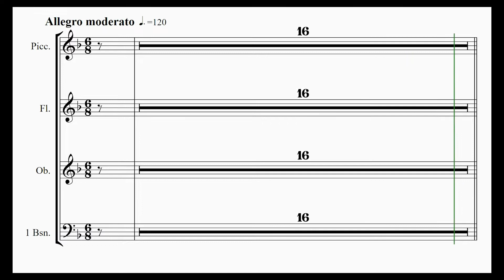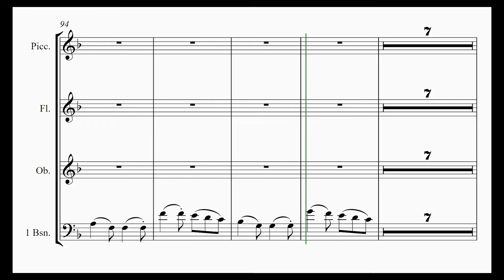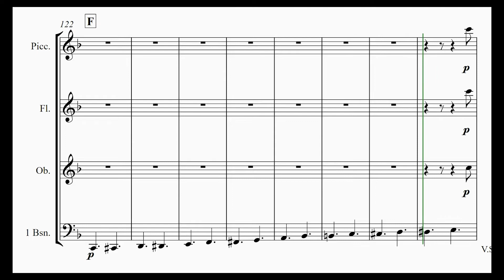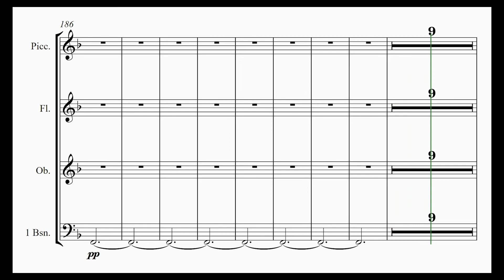Flutes M4 Second Holst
These "virtual sectionals" have been prepared as an aid to home practice. They were crafted with love for the Band Spectacular hosted by Leeton Town Band (NSW Australia) which, in 2022 returned after a hiatus due to pandemic restrictions. There is one video for each section and each movement.

The music has been mixed so the section sound is “forward” with the rest of the band behind. This emulates sitting in the middle of a section that has (sort of) been acoustically isolated.

To practice at a slower speed click the gear icon at bottom right, click sped and select 0.75x or 0.50x. Normal is the approximate performance speed for the massed band.

Tip: Run through several times at 75%, rewinding if you need to go over difficult passages. Then challenge yourself to play it all at performance speed.

The whole work was recently performed by the GKs at our anniversary concert.